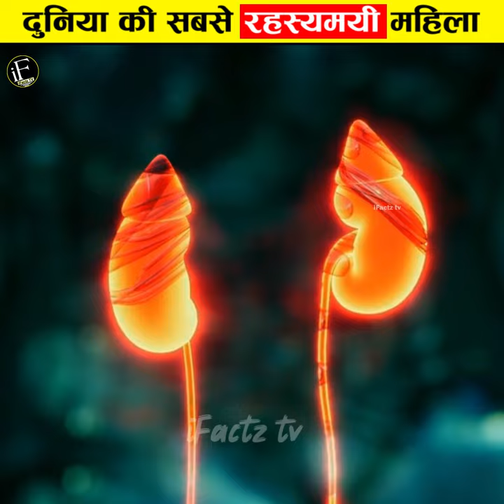क्या है इस रहस्यमयी महिला का राज़ 😱 mystery of the toxic lady /amazing fact / iFactz TV /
Note - " This video is only for the EDUCATIONAL purpose not to hurt the feelings of anyone. This video may contain some clips, just to clarify the topic more easily NOT TO encourage or favour any kind of violence, fear of danger, harm of humans or animals etc among the people. Please don't repeat any actions or activity shown in the video. This channel is only to provide information and won't be responsible for repeating any actions."

1. This video has no negative impact on the original works (It would actually be positive for them)
2. This video is also for teaching purposes.
3. It is not transformative in nature.
4. I only used bits and pieces of videos to get the point across where necessary.
5. Some images are also used just for giving the clearance about the topic to the viewers.

Credit:-

Tags -
iFactz TV facts,
iFactz TV shorts,
iFactz TV videos,
Shorts by iFactz TV,
Hindi facts,
Shorts,
Knowledge,
Hindi,